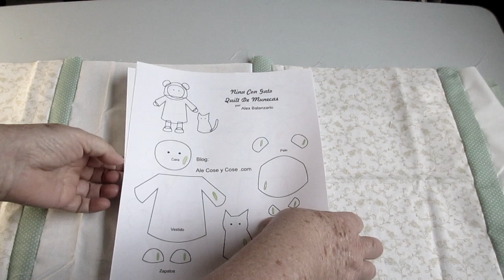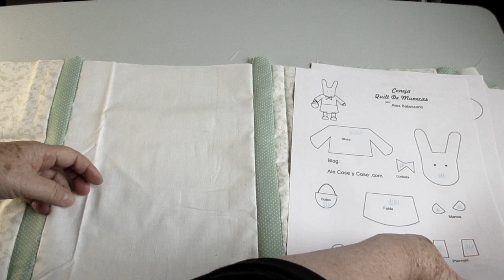Quilt De Munecas - Parte 2 -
En este tutorial, te voy a compartir los sencillos pasos a seguir, para hacer la parte 2 del Quilt de Munecas.
Las medidas para cortar las piezas de tela para hacer la parte 2 de este quilt, las puedes encontrar en el blog, te comparto el enlace abajo.